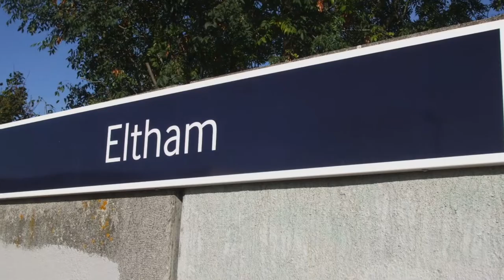6 cose che non sapevi si trovassero a Londra - [Trasferirsi all'estero]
Di seguito troverai un estratto di un video inglese che ho trovato sul Web tempo fa. Facendo un po' di pulizia sul Pc ho ritenuto opportuno condividere con voi le cose più importanti.
L'originale aveva 18 luoghi da visitare ma molti erano parchi, quindi mi sembrava un po' ripetitivo.
Poi ovviamente basandomi sul gusto nostrano ho tagliato notevolmente e questo é il risultato.

8 segreti dello Zoo di Londra: non immagini neanche cosa ti aspetta!